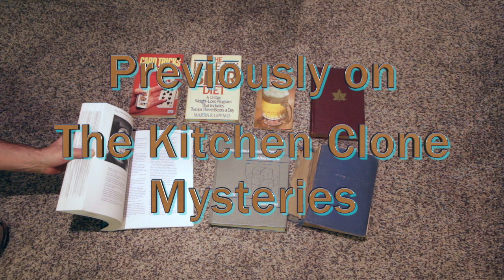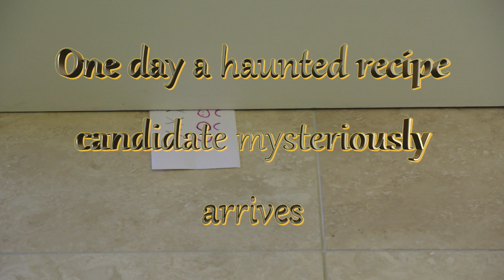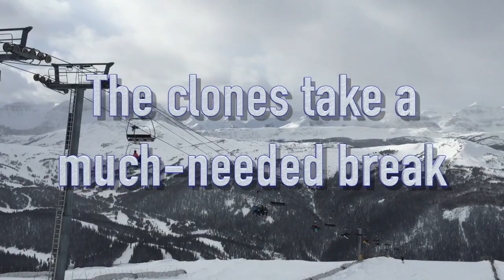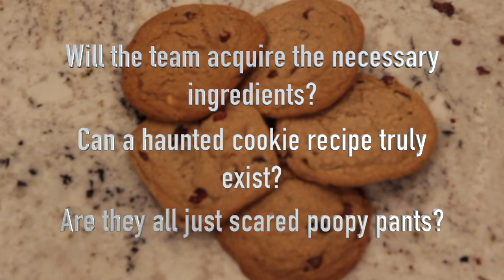Kitchen Clone Mysteries Episode 3: Acquiring the Ingredients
Episode 3: Acquiring the Ingredients. The Kitchen Clones now have a haunted cookie recipe candidate, and they must deal with it.

Galaxy images are courtesy of NASA.
Bow River and Fish Creek courtesy of Fish Creek Park
Story, video, and music by John Coldrick